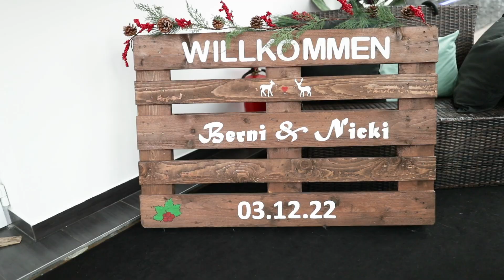Dominique + Bernhard - Warum wollt ihr eigentlich Heiraten?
Im Dezember 2022 durfte ich die Hochzeit von meiner Schwester begleiten. Lange habe ich auf den Moment gewartet und meine Ansprüche an meine Leistung waren groß. Ich bin zwar nicht zu 100% mit dem Ergebnis zufrieden, aber der Abend, die Hochzeit war so toll, einfach nur DANKE Lieblingsschwester, Schwager und an alle die da waren!

Alle weiteren Fragen beantworte ich gerne in den Kommentaren.